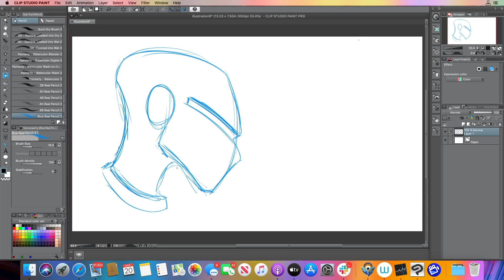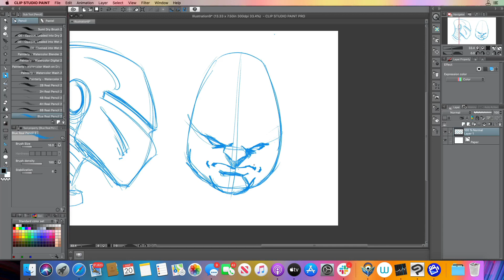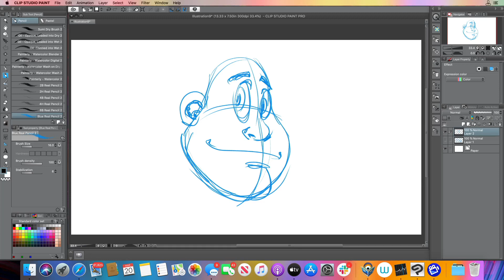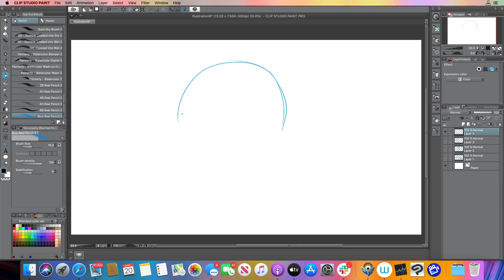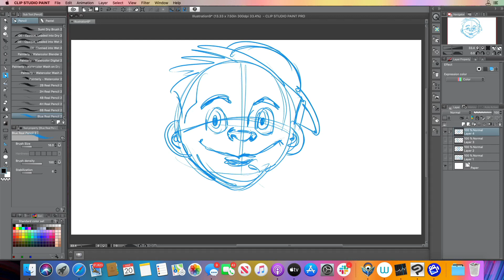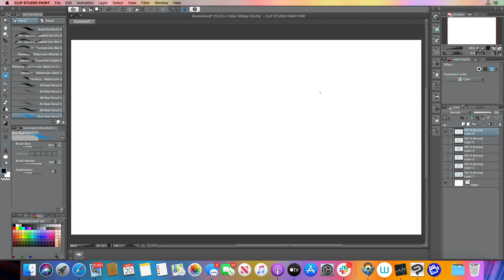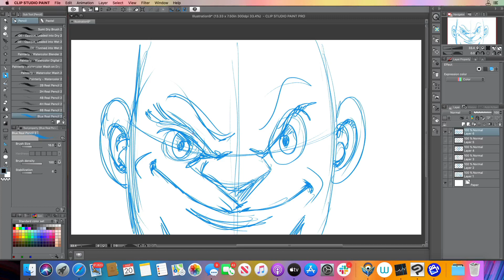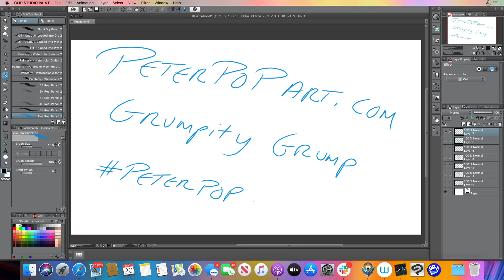Peter POP Art : The Art of Doodles Fun art lessons and concepts for your kids for school shutdowns.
Hi Everyone! Peter POP Art here and I wanted to help lighten the load of parents out there and inspire you and your kids to take a few minutes and rediscover their love of art and maybe even given them an encouraging voice to listen to while they doodle during this difficult time of school shut downs and disruptions during the Coronavirus CODIV-19 pandemic.

Move videos will follow but I am still working out the scheduling.

Please also post your kids work on Instagram and use the peterpopart or peterpopartagency so I can see what awesome work they create!